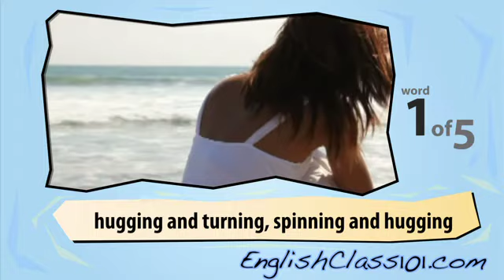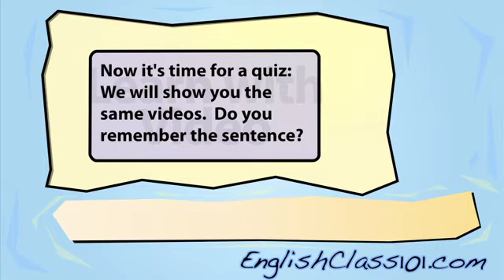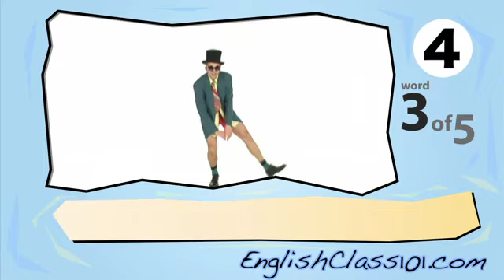Learn English with Video - Positive Emotions